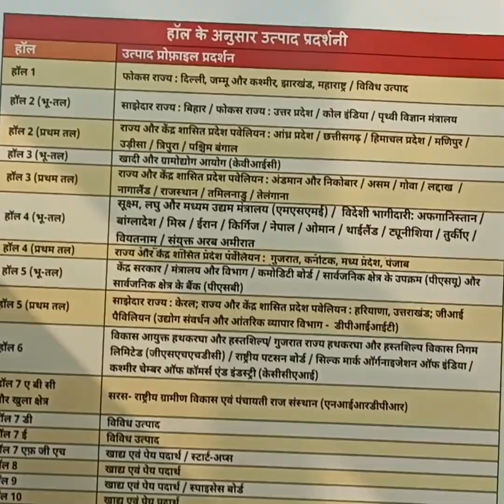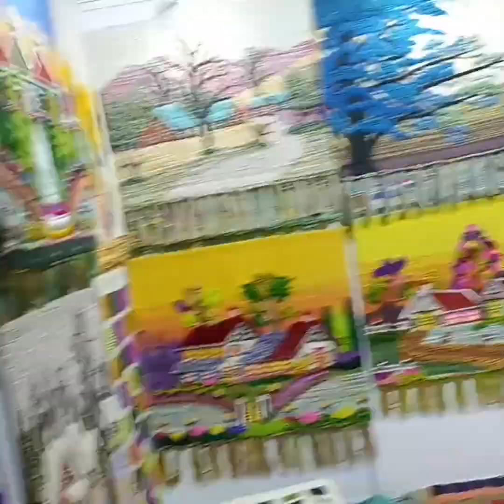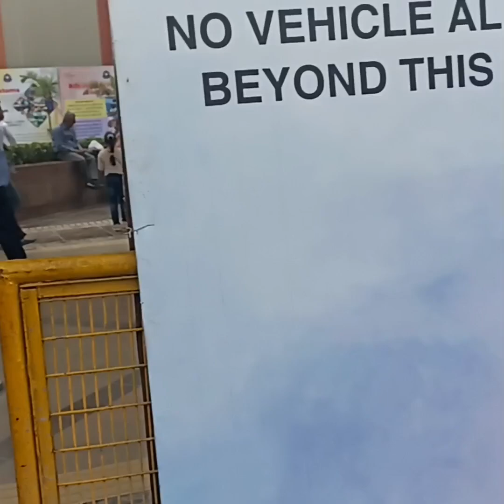Trade Fair 2023 Delhi 👌Pragati Maidan Trade Fair 2023 lndia International trade fair full masti